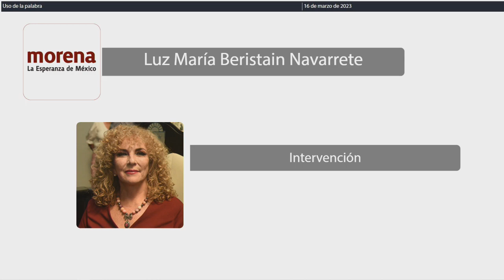Intervención Dip. Luz María Beristain Navarrete. MORENA (16/Marzo/2023)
Intervención de la Dip. Luz María Beristain Navarrete, de MORENA, en relación al Dictamen con proyecto de decreto por el que se declara el día 19 de marzo de cada año, “Día de las Personas Artesanas Quintanarroenses”; para su aprobación, en su caso. Publicado en la Gaceta Parlamentaria Año I, número 18 Extraordinaria, de fecha 15 de marzo de 2023.